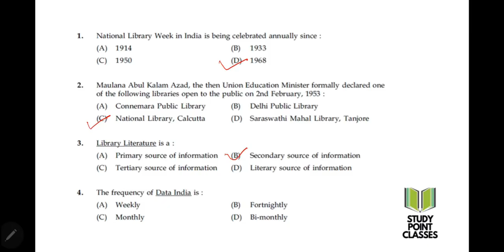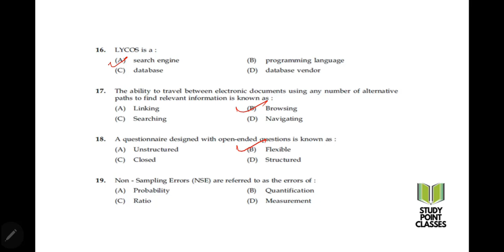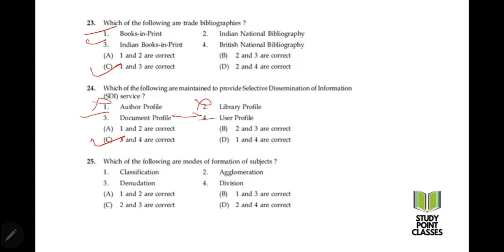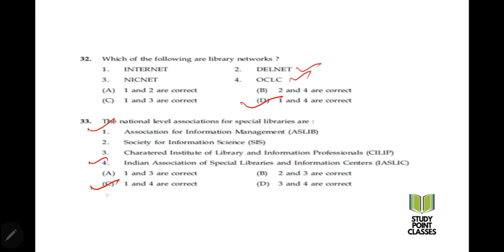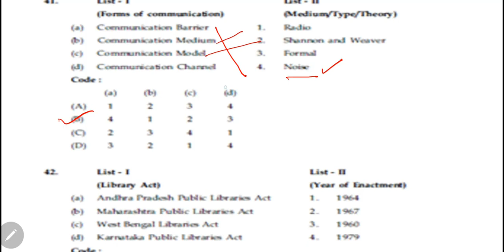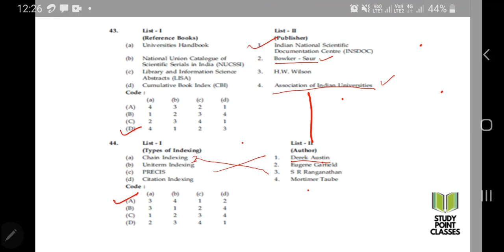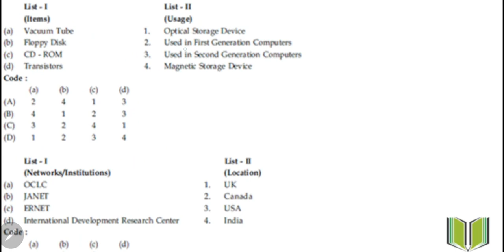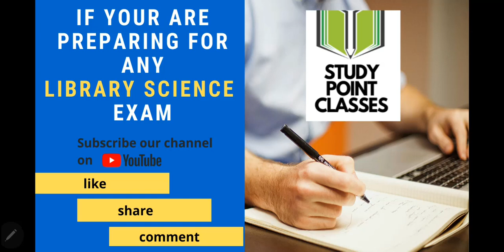UGC NET PAPER | 2004 | LIBRARY SCIENCE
Study Point Classes is Online Study Channel specially for UGC NET paper 1  & Paper 2 and Library Science.

In this Video we will discuss about NET 2004 LIBRARY SCIENCE PAPER